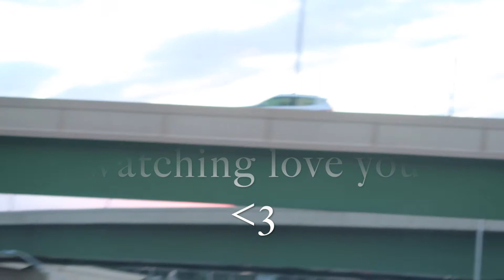sk8 b*tch diaries: "hey vlog" with Rachel :)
we sk8ed until it rained